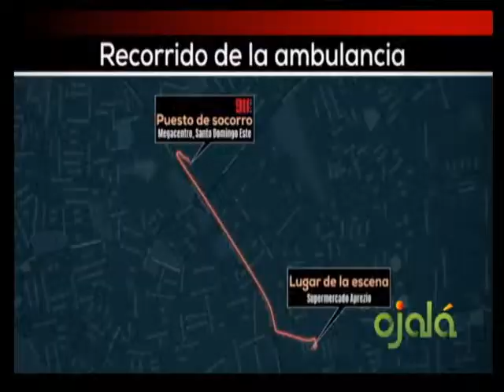Ojalá - Sistema 9-1-1 capacita nuevos técnicos en emergencias - Zoraima Cuello